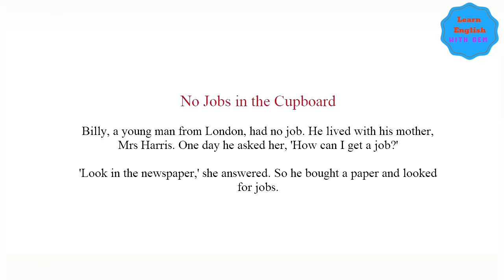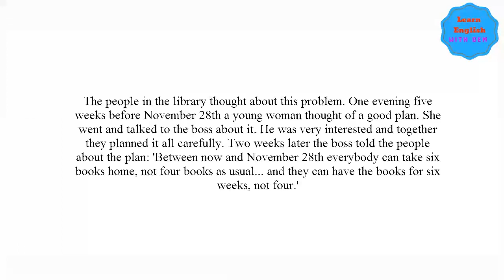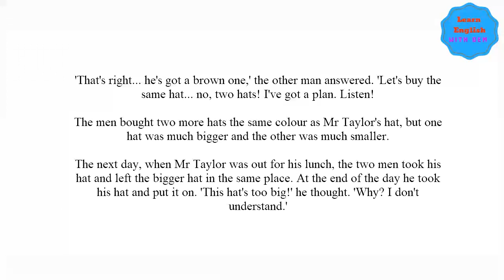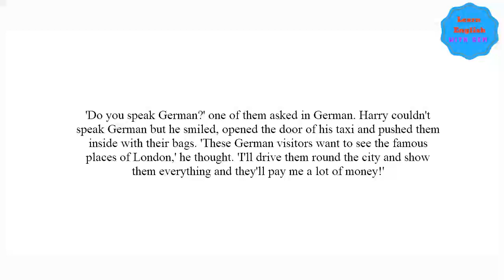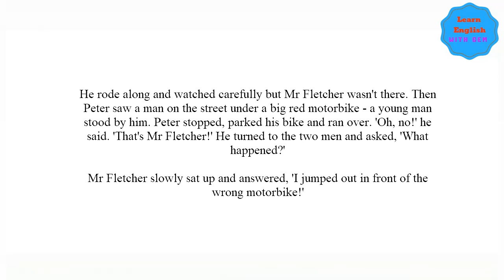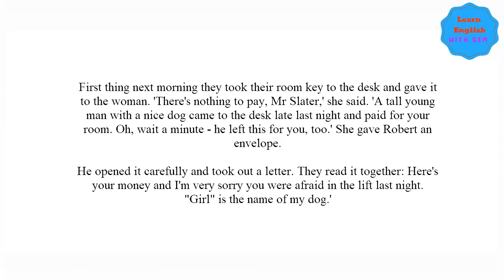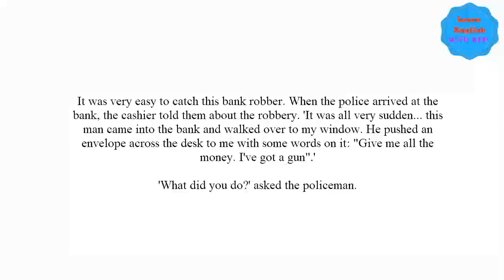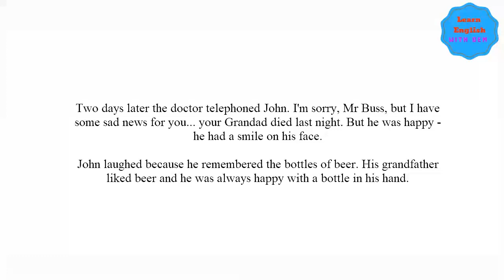Practice and Improve Your English Everyday ★ Learn English Listening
English Listening Practice | Daily English  Conversation | Learn English Speaking